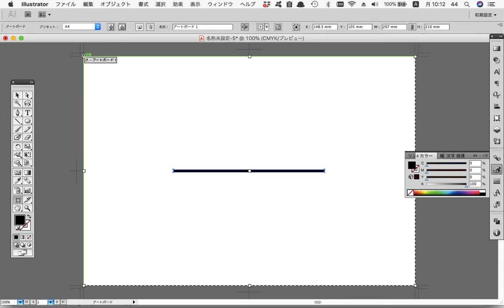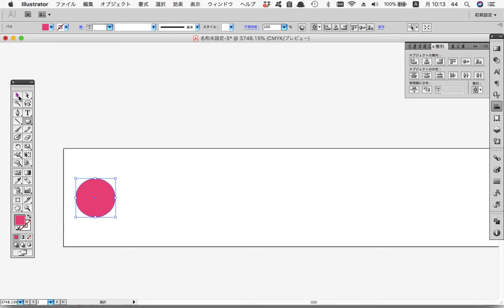〈１〉デザインのサイズに合わせて、Illustratorで罫線を作る